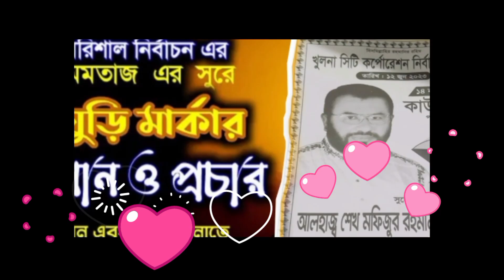নির্বচনী গান খেলা হবে | খুলনা সিটি কর্পোরেশন নির্বাচন ২০২৩ | শেখ মফিজুর রহমান পলাশ | Khulna election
✪✪যে কোন বিজ্ঞাপন রেকর্ড করতে যোগাযোগ করুন

Story : নির্বচনী গান খেলা হবে
Singer : Rasel
Cast : pic
Lyric :  gk Rubel Khan
Studio : Kashimpur media studio
DOP : gk
Edit & Color : gk
Direction & Choreography : gl
Label : Kashimpur media
Produced and Distributed by Kashimpur Media

❎❎ANTI-PIRACY WARNING❎❎
This Content is Copyright to Team **Kashimpur Media** YouTube Channeled! Any unauthorized reprotection, redistribution or-upload is strictly prohibited of this material. legal action will be taken against those who violate the copyright of the following material presented